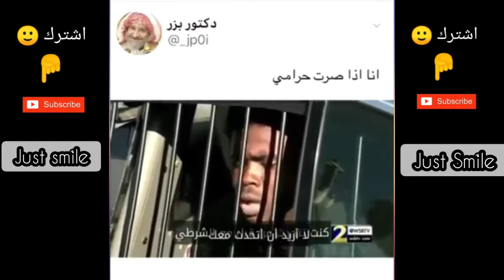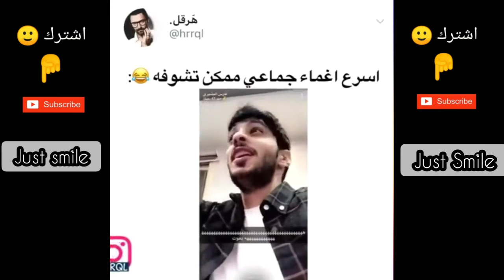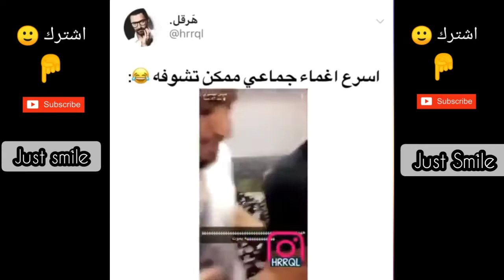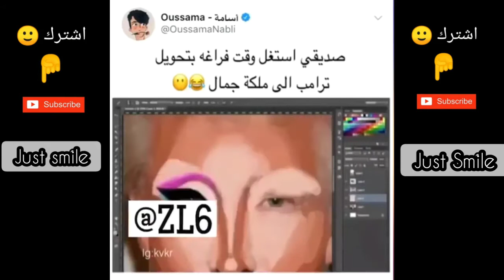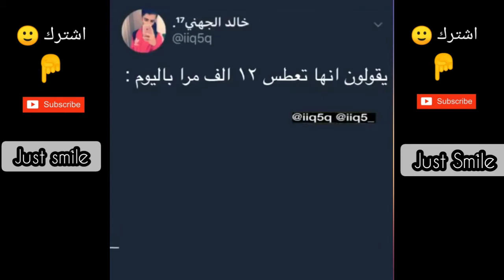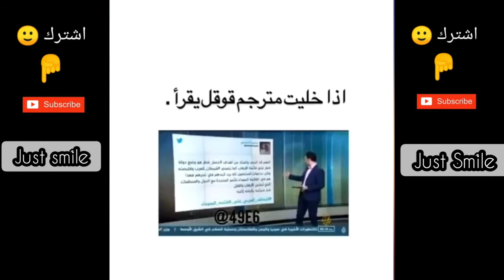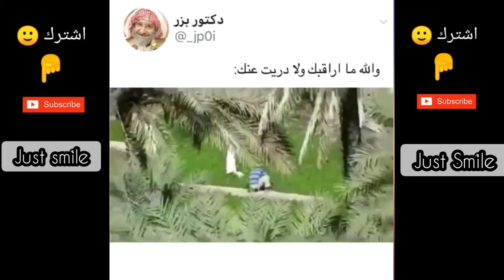أقوى مقاطع التي حصلت على اكثر من مليون اعجاب😲😲 على الانستقرام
السلام عليكم و مرحباً بكم في قناتكم "JUST SMILE".
تهتم هذه القناة برفع و نشر فيديوهات مضحكة و اجمل الطرائف للشعب العربي و الغربي .
وهذفنا هو ادخال الفرحة و السعادة في قلوب العرب و غيرهم من الدول.

فيديوهات منوعة للترفيه .
الضحك بلا حدود .
اضحك و انسى همومك.
تجميع فيديوهات مضحكة جدا 🤣🤣🤣.
تجميع فيديوهات عربية  و غربية مضحكة جدا 🤣🤣🤣
نشكرك على مشاهدة قناتنا ودعمها ، انتظر لمشاهدة المزيد من مقاطع الفيديو الجديدة يوميًا على JUST SMILE .